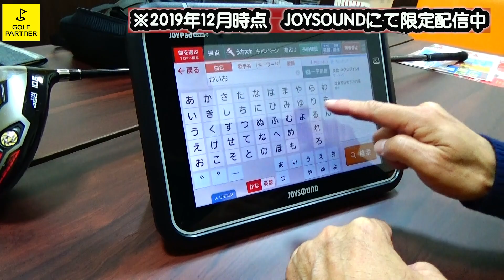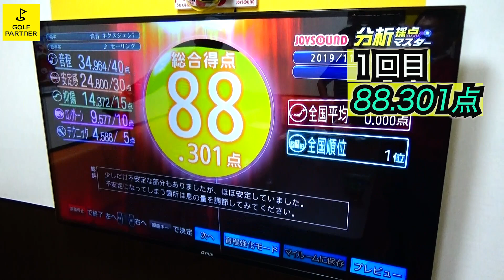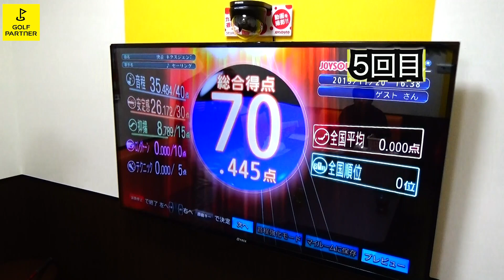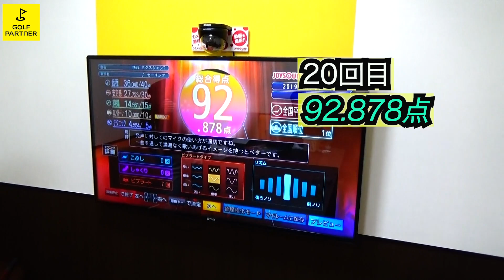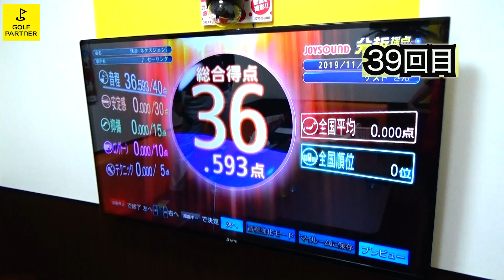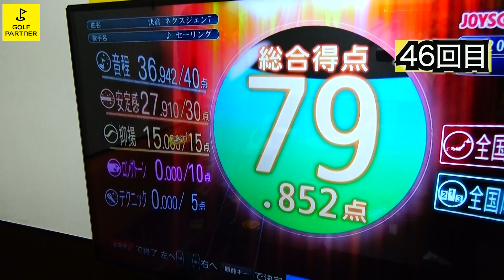第５話 人気のNEXGEN7で限界突破だ！池もバンカーも超えてきた黒カンが過去最大級の壁に挑戦！【ゴルフパートナー】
黒田カントリークラブのYouTubeチャレンジ！第５弾！

今回はこれまでと一味違うチャレンジ企画です！

今回は2019年発売のNEXGEN7のカラオケに挑戦！
なんとＪＯＹＳＯＵＮＤにて配信されています

歌は苦手と話していた黒カンがついに挑む！

最初と最後の歌唱力の違いは、何度も聞き返したくなります
そして設定された、黒田の（クロ）９６点を取れたのか！？

普段では見られない黒カンの一面は必見です

◆黒カンのYouTubeチャレンジ

・２話　ワセリンで飛距離アップは本当か？トラックマンを使用してドライバーガチ検証！

・４話　15万人のゴルファーが誕生！クラブが１本無料もらえるサービス「はじゴル」！〜ゴルフパートナー〜